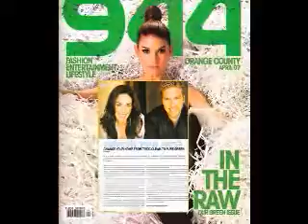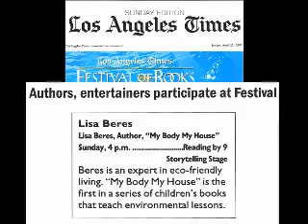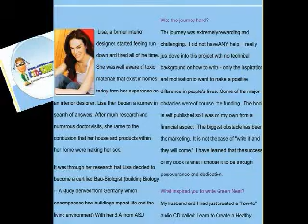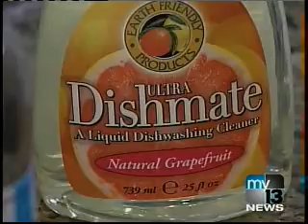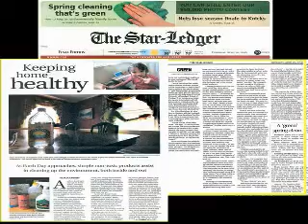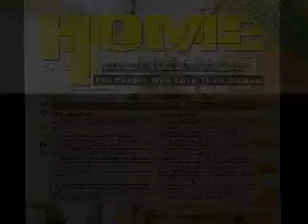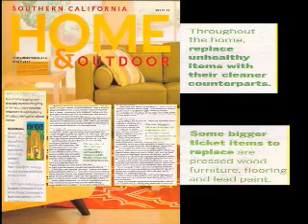Greennest.com Organic Products & Green Products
Green Nest is a green product site dedicated to organic living products which contribute to a healthy home and healthy living.  You'll find anything from HEPA air purifiers & filters to organic mattresses to healthy organic baby products.